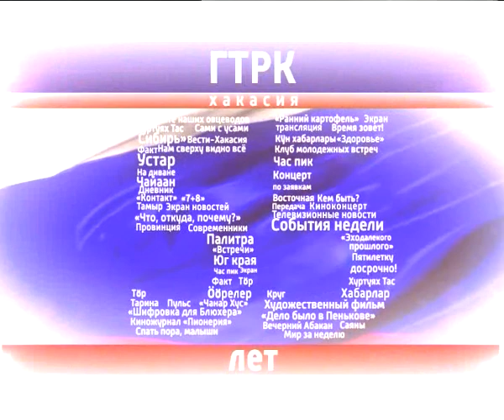Узнай себя. Щукин